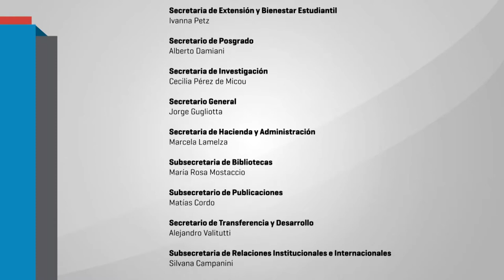La presentación del libro Deuda Social Educativa con jóvenes y adultos. 05 FELDFEBER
viernes 30 de agosto / 18 hs. / sala de Consejo Directivo (2° piso) / sede Puan
Bienvenida: Graciela Morgade (Decana FFyL/UBA)
Apertura y comentarios: Myriam Feldfeber (Directora IICE-FFyL/UBA)
Comentaristas: Flavia Terigi (UNGS-IICE-FFyL /UBA); Fernando Avendaño (UNR), Lidia Rodriguez (APPEAL-IICE-FFyL/UBA)
Invitados especiales por Dossier: Claudia Balagué, Carina Gerlero y Susana Copertari (Ministerio de Educación de Santa Fe); Nicolás Buchbinder (PEET-IICE-FFyL/UBA) Marcela Kurlat (IICE-FFYL/UBA); María Eugenia Míguez (IICE-FFyL/UBA); Estela Guntine y Analía Cremón (CFP 402 Campana).